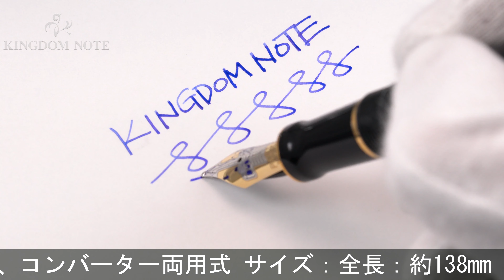PARKER パーカー 万年筆 リミテッドエディション デュオフォールド グリニッジ センテニアル M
多少のスレ、くすみ等みられますが総じて綺麗な一本。1999年限定品。ミレニアムを記念した人気のモデルです。

本体材質：アクリライト
ペン先材質：18金
字幅：M(中字)
機構：カートリッジ、コンバーター両用式
全長：約172mm (筆記時)
胴軸径：約13mm
キャップ径：約15mm (クリップ除く)
最大径：約18mm (クリップ含む)
重さ：約29g
付属品：化粧箱/元箱